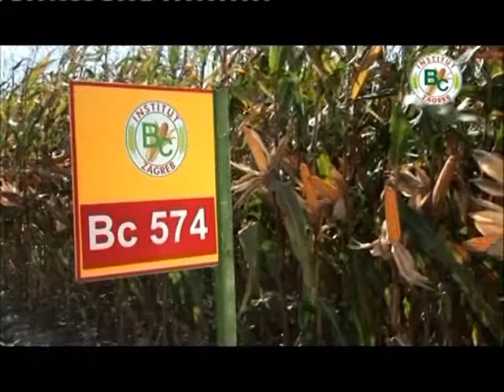BC HIBRIDI - Kampanja proleće 2014.godine - Gostovanje Velibor Ralević, "Znanje na poklon" TV Happy